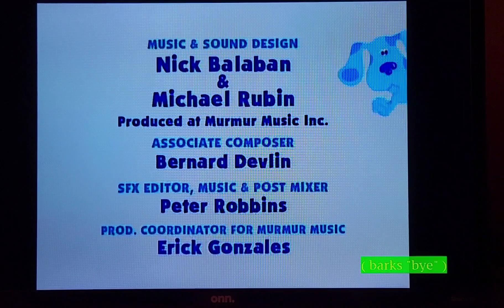Blue's Clues Making Changes Ending Credits